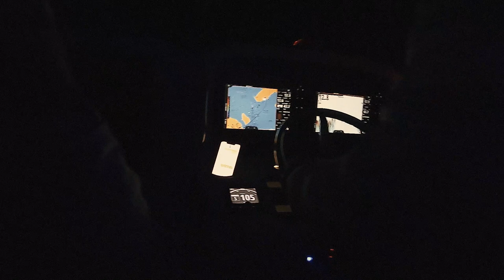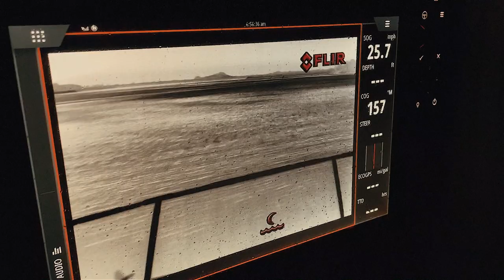Odyssey Offshore 2022 Bluefin Tuna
Odyssey Offshore travels to the Outer Banks of North Carolina to fish for giant bluefin tuna among the cast of Wicked Tuna.  Navigating OBX and the infamous Oregon Inlet is a right of passage and a necessary evil in order to chase these pelagic monsters.   Enjoy the behind the scenes footage of the butchering process and the end product as it is sold and served at local restaurants.